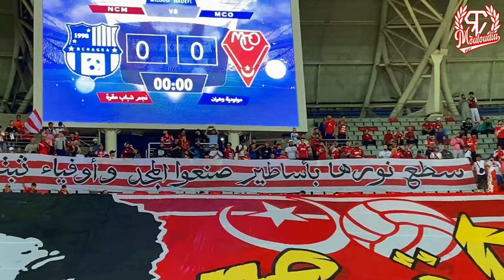Tifo ''Le Kaiser'' Ultra Red Castle.